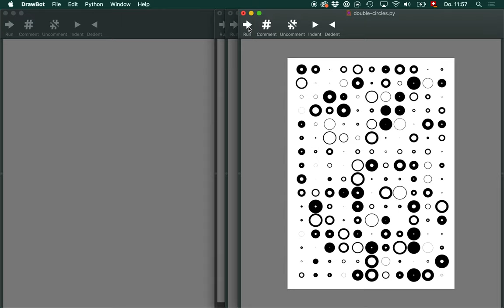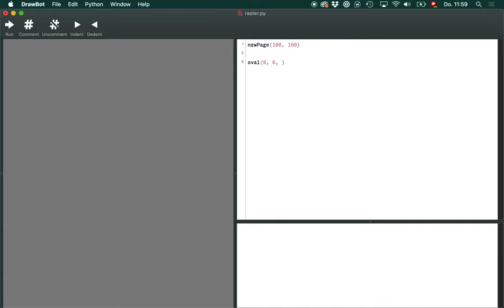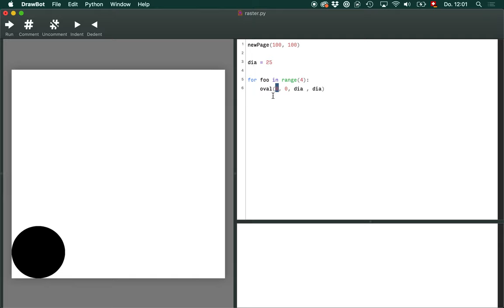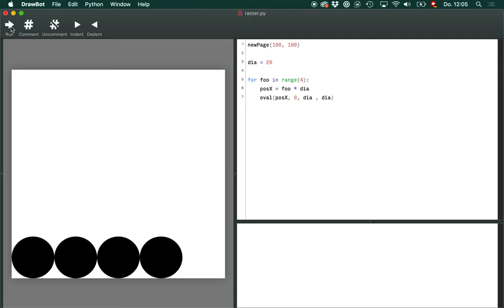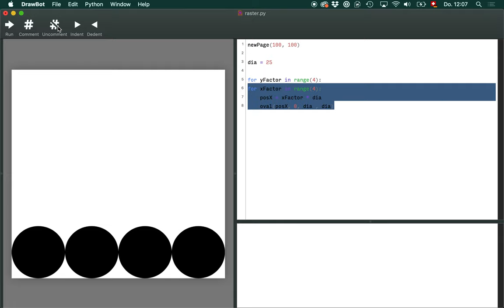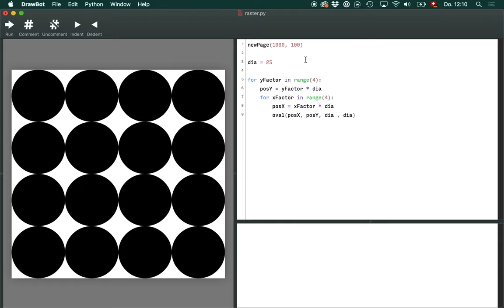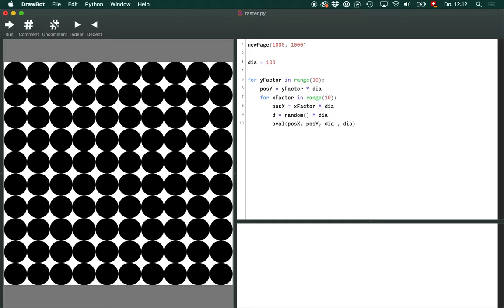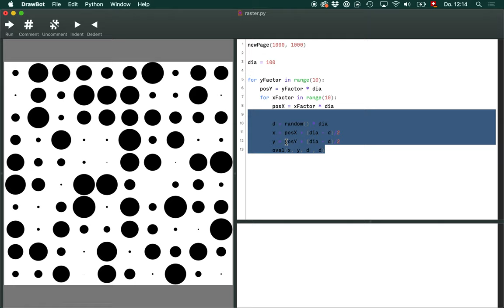Drawbot: Anordnung im Raster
Eine sehr nützlicher Code-Baustein zur zielgerichteten Positionierung, bestehend aus zwei kombinierten Loops.